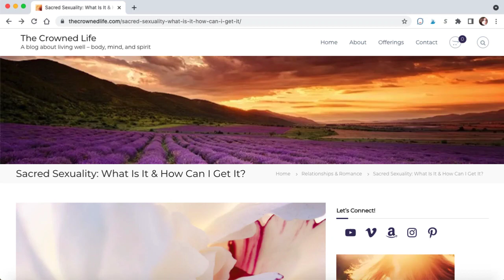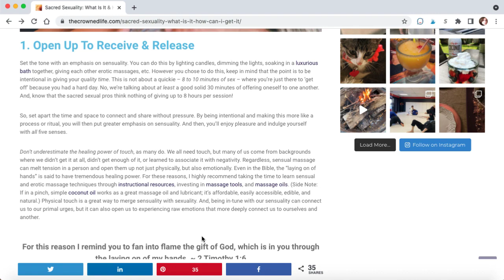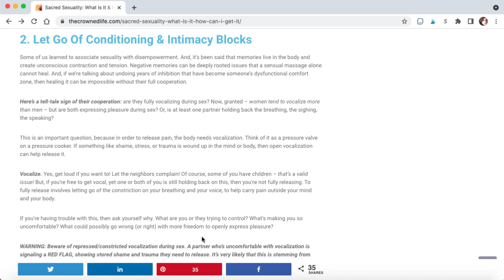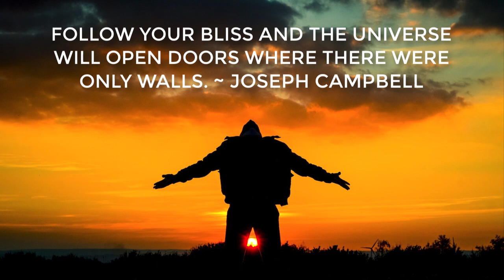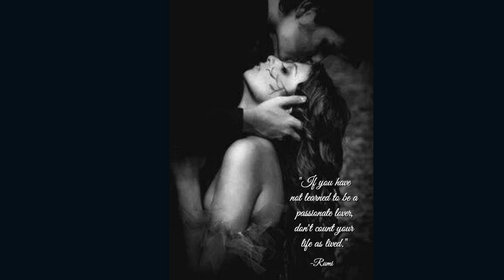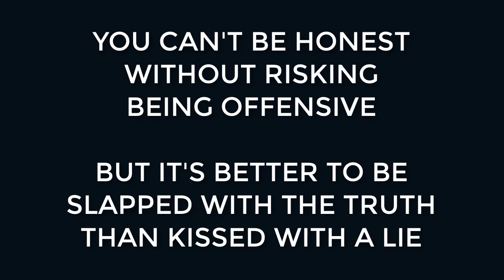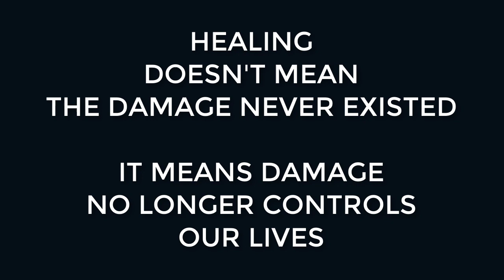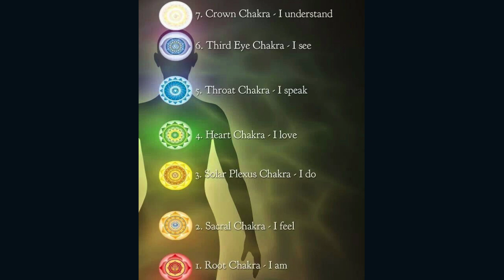Sacred Sexuality: What Is It & How Can I Get It? | Part 1 of 2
HEALING FROM NARCISSISTIC ABUSE:
LET’S CONNECT!